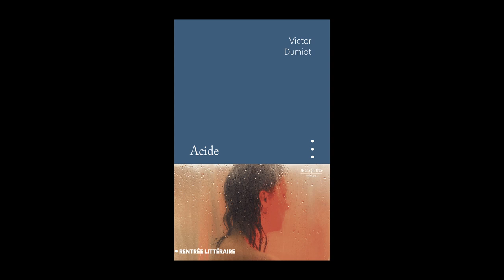Victor Dumiot - Acide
Victor Dumiot vous présente son ouvrage "Acide". Parution le 17 août 2023 aux éditions Bouquins. Rentrée littéraire automne 2023.